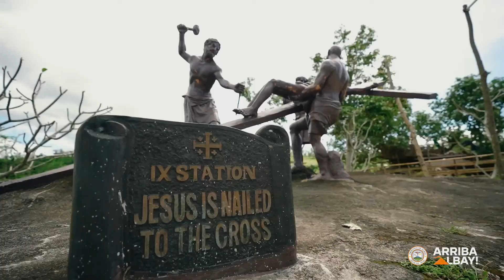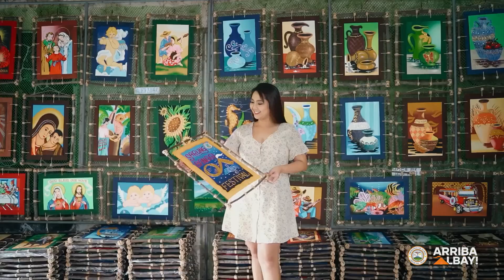Perfect Destination - An Albay Tourism Short Film